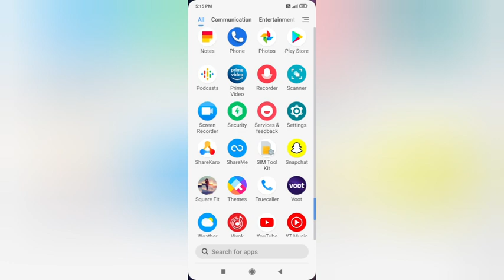how to disable data limit data limit mode In redmi, mobile mein data limit band kaise karen